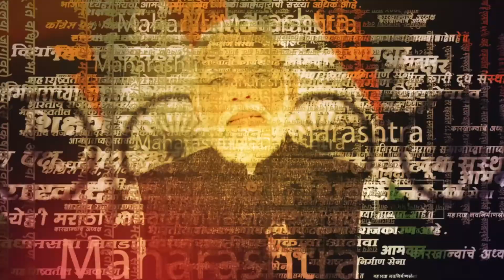Chandrakant Kahire on Abdul Sattar | चंद्रकांत खैरेंकडून अब्दुल सत्तारांची खरडपट्टी | Sarkarnama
आज उद्धव ठाकरे यांनी संभाजीनगरचा दौरा केला यावरून शिंदे गटातील मंत्री अब्दुल सत्तार यांनी टीका केली होती. या टिकेवरून ठाकरे गटाचे चंद्रकांत खैरे यांनी अब्दुल सत्तारांना सुनावलं आहे.